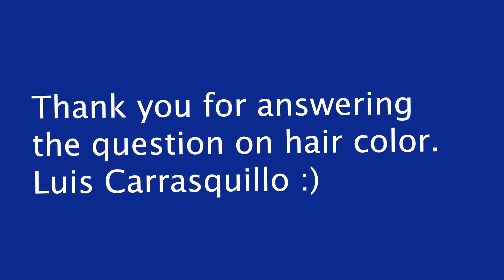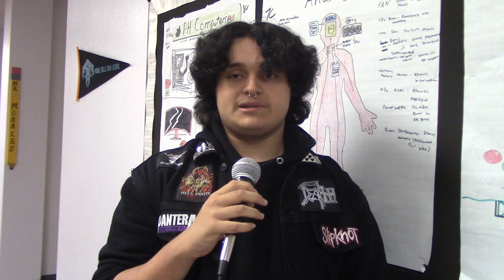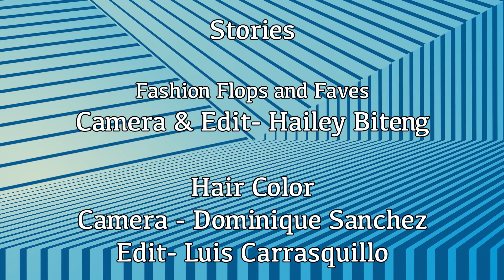The Spartan Times - Season 8 Episode 11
On today's episode, we get to know our AV students a liitle more, check out some fashion trends, recap Troupe 300's latest performance, and much more!
Hosted by Maveli Anaya